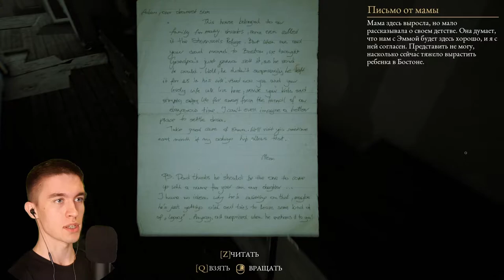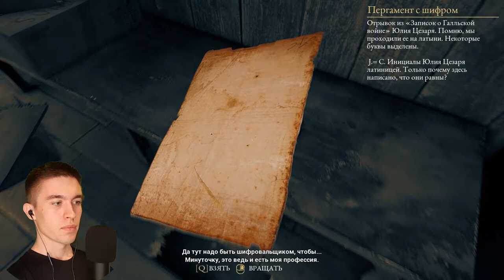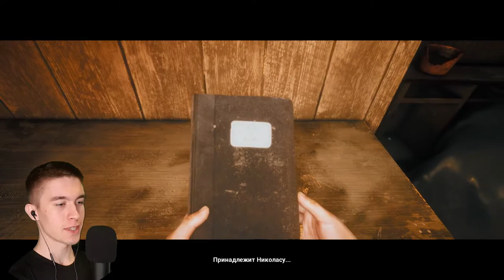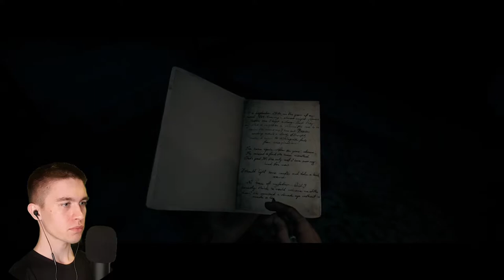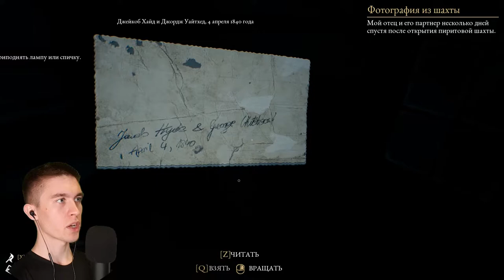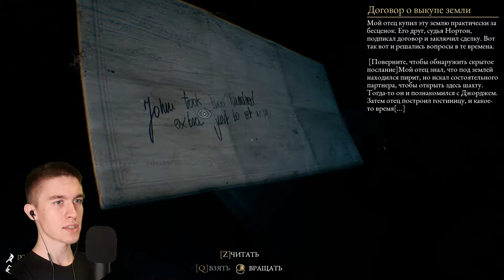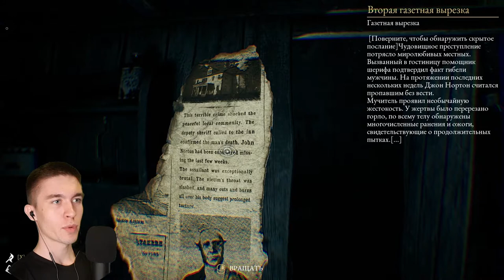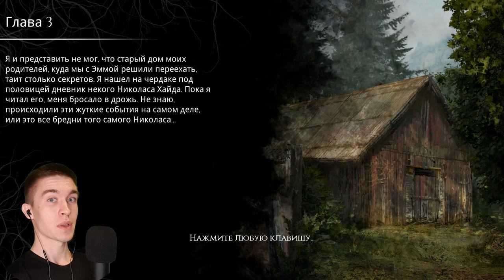СТРАННЫЙ СОСЕД ► The Beast Inside #1